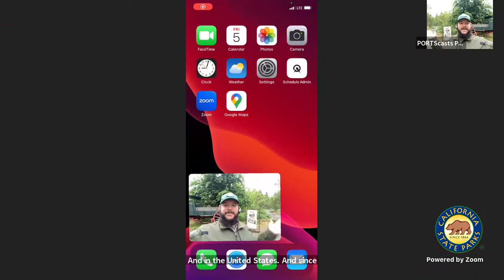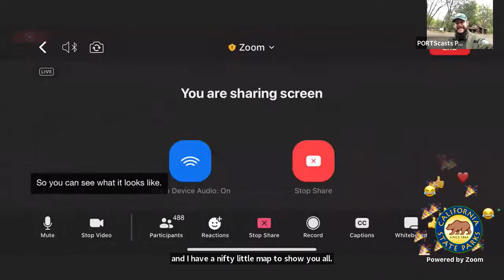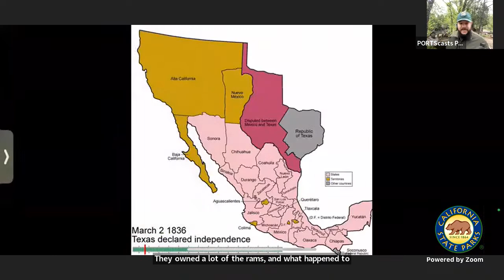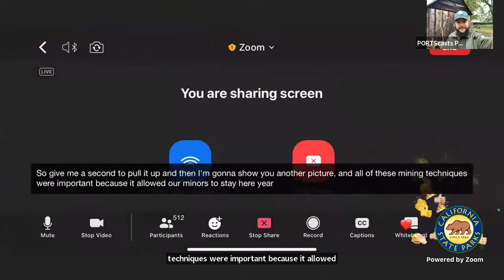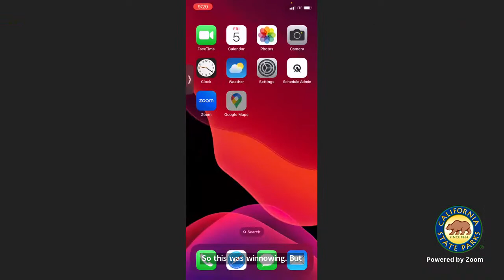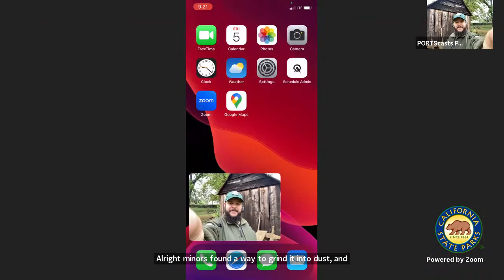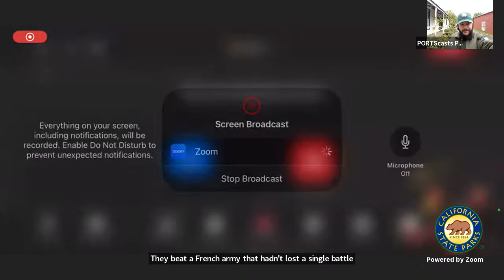The History of Cinco De Mayo at Columbia State Historic Park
Come explore the history of Cinco De Mayo and the firs place it was celebrated in the United States, Columbia, California! We will explore the many contributions of the Hispanic community to the California Gold Rush and the state of California as a whole. Then we will explore the history of Cinco De Mayo and why it is an American Civil War holiday that started in California..